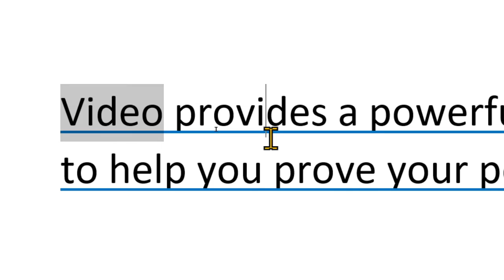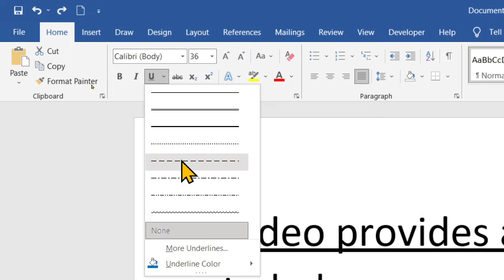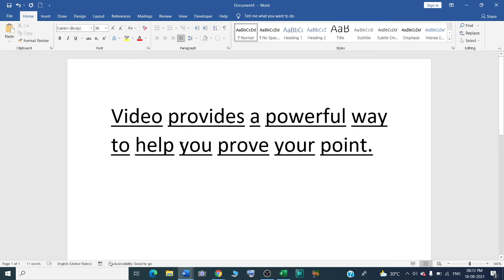How to Underline words, but not the spaces between them in Microsoft word?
In this video we will learn that How to Underline words, but not the spaces between them in Microsoft word ?

Underline words, but not the spaces between them-
1. Select the text that you want to underline.
2. Go to Home and select Font dialog box launcher .
3. Go to Font and select Words only in the Underline style drop-down list.

I will upload some more basics of MS word words only underline in my upcoming videos. If you need any help with the related topic so kindly write it on comment section.

Keep watching.
Keep learning.